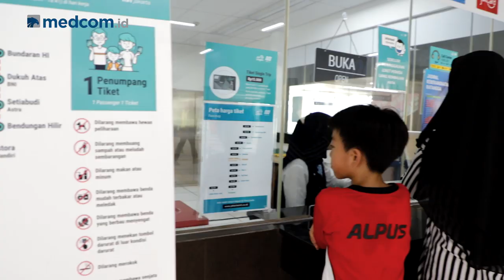Endah N Rhesa - Done Anyway (Musik Medcom)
Grup musik Endah N Rhesa tampil mengisi acara Musik Medcom spesial HUT ke-2 Medcom.id. Uniknya, mereka tampil di Stasiun MRT ASEAN.